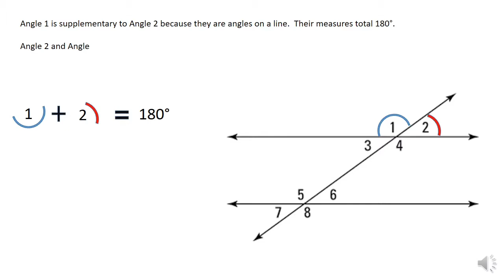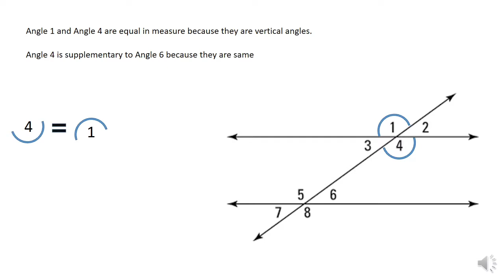Parallel Lines & Transversal Writing Examples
Two ways to explain why angle 1 and angle 6 are supplementary. There are many other options.